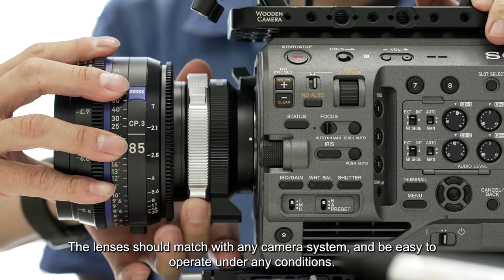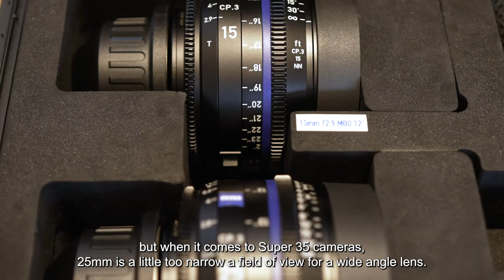ZEISS CP.3 Lenses - Hiro Matsuzaki on choosing your personal kit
The ZEISS Cinematography team recently at down with filmmaker Hiro Matsuzaki to discuss why he chose the ZEISS CP.3 Compact Prime Lenses for his personal kit.  This globe-trotting filmmaker explains the value in having a lens kit that works as hard as he does!

Interviewer: Arato Ogura, Regional Sales ZEISS CINE, Asia / Oceania

ZEISS Americas Team:
Snehal Patel, Head of Cine Sales, Americas
Tony Wisniewski, Senior Marketing Manager, Americas
Alejandro Alcocer Paez, Director of Cinema Sales, Latin America
Jean-Marc Bouchut, Director of Cinema Sales, Americas
David Warner, Cinema Technical Sales Specialist, Americas
Anna Schmidt, Cinema Marketing, Americas
Emily Miele, Cinema Sales Support, Americas

Come visit us when you are in Los Angeles!